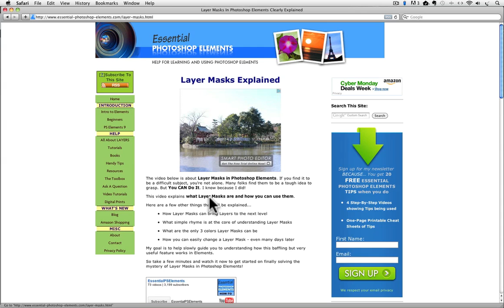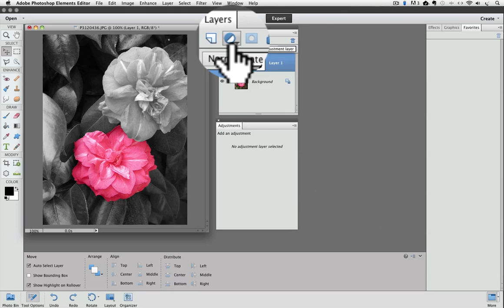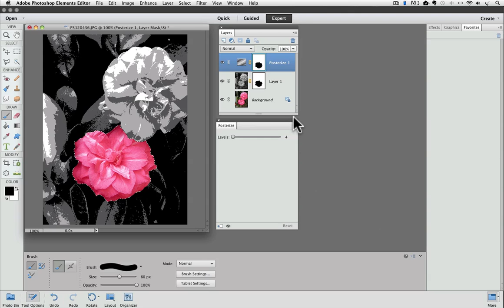How To Copy A Layer Mask In Photoshop Elements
Ever wonder how to copy a layer mask in Photoshop Elements? Unlike the full version of Photoshop, in Elements you cant just Option/Alt Drag a Layer Mask to a new Layer.

This video tutorial was recorded using Photoshop Elements 11, but you can also use the same technique for many earlier versions of Elements.

You also can't put a bunch of Layers in a folder in the Layers Panel and then add a Layer Mask to the folder so that it applies to all of the Layers in the folder.

But fortunately there is an quick and easy way to make an exact copy of a Layer Mask in Elements so that you can apply it to as many Layers as you want.

With this technique we explore a little different approach from "painting" a Layer Mask. We actually make a Selection of the Mask and then fill the selection with black. Much quicker and more precise than using the Brush Tool.